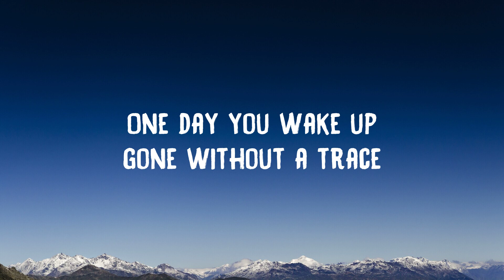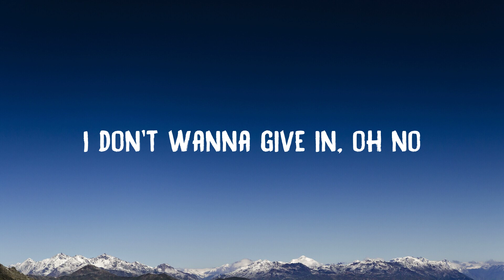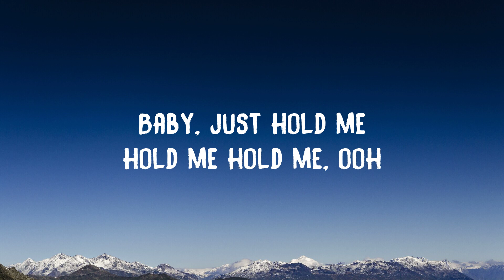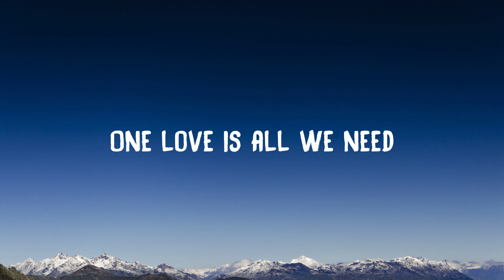Blue - One Love [Lyrics]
It's kinda funny how life can change
Can flip 180 in a matter of days
Sometimes love works in mysterious ways
One day you wake up gone without a trace

I refuse to give up
I refuse to give in
You're my everything
I don't wanna give up
I don't wanna give in, oh
So, everybody, sing

Aha, come on

Late at night I'm still wide awake
Feel this is far more than I can take
I thought my heart could never break, never break
Now I know that's one big mistake

You're my everything
(That's right. Come on.)
I don't wanna give in, no, no
Everybody, sing

Baby, just love me, love me, love me
Baby, just hold me, hold me, hold me
Oh, love me, love me, love me, ooh

One love